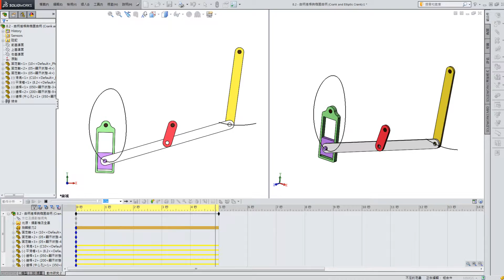曲柄搖桿與橢圓曲柄 (Crank and Elliptic Crank) -1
曲柄回轉(紅)，附有溝槽的滑動銷可描繪近似橢圓。